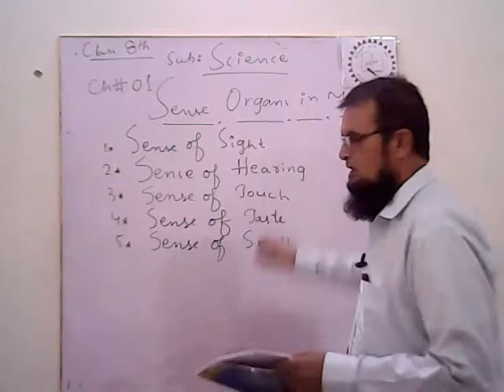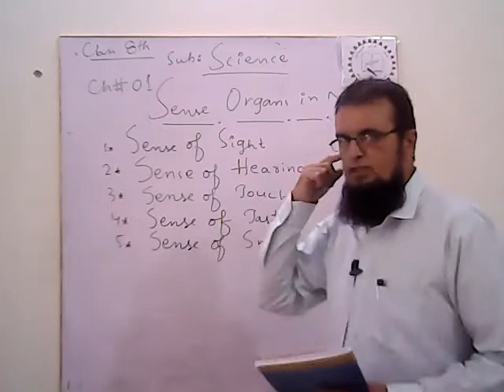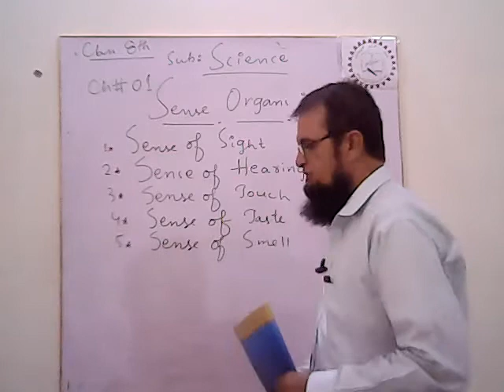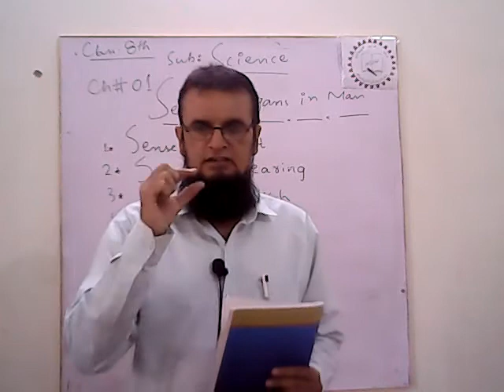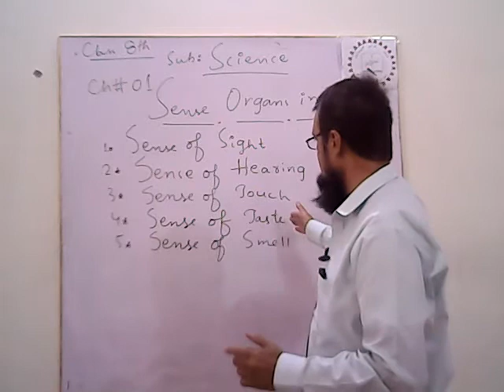SCI 8 1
SUBJECT: SCIENCE
CLASS: 8TH
CHAPTER: 1